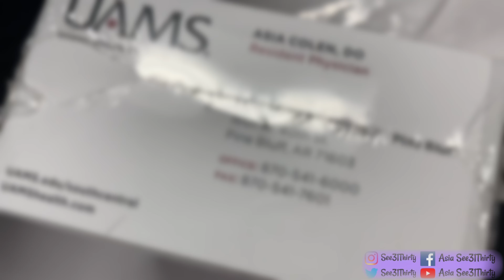Family Medicine Resident Physician Orientation | Dr. Asia See31Thirty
Whoever and wherever you are, I hope this finds you well! Thank you for stopping by my channel!

About this video:
Black in Family Medicine Female in Medicine

About me:
Heyy, I’m Asia! A lover of God since 1999, Family Medicine Resident Physician until 2024, a daughter, niece, sister & friend forever!

About this channel:
I created this YouTube channel to journal my journey to medicine and a bit more of my life! Thanks for sharing time with me. Enjoy the content. If it’s for you be blessed by it. If it’s not for still support and share because I believe that God is using it to touch someone else. So in a nutshell, in medicine? My channel is for you! Outside of medicine? My channel is still for you!

Also, check my playlists & old videos for non medical related things if you just need to get away a bit and explore more of life!

ANNOUNCEMENT:
I am a soon to be Family Medicine Resident Physician & if you would like to support me on this transition and journey feel free to check my MedGradWishList out here, thanks in advance!

Shot on iPhone 11 or iPad Pro

Date recorded: June 2021
Date uploaded: